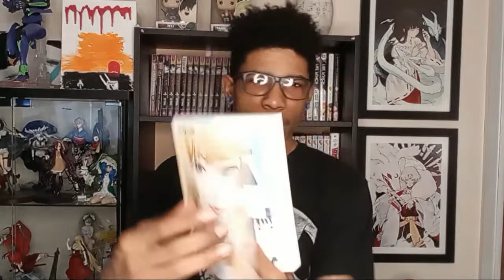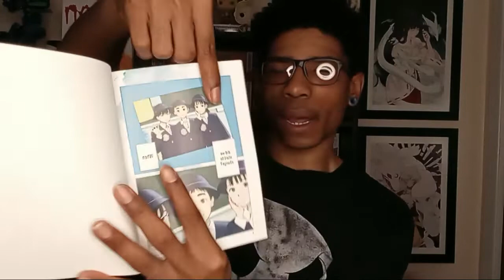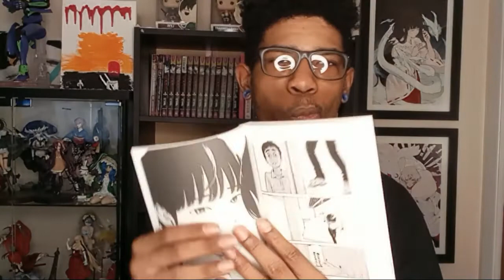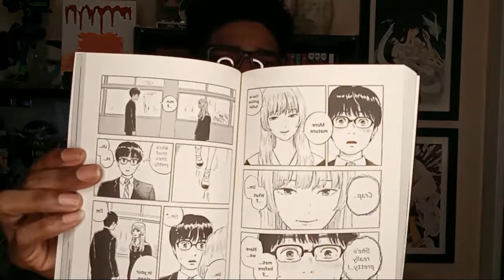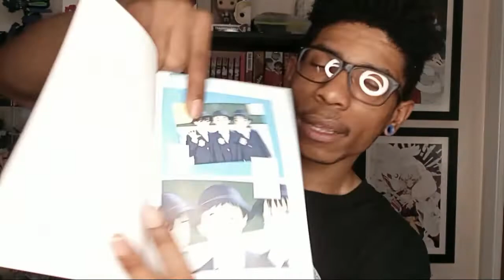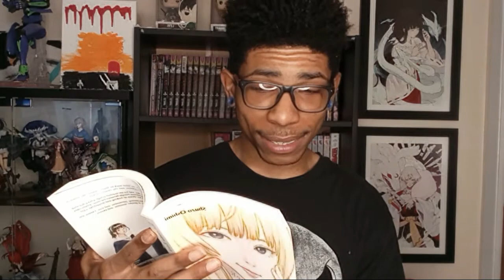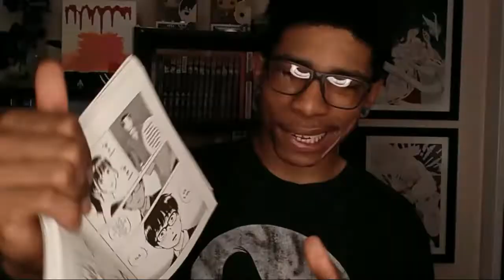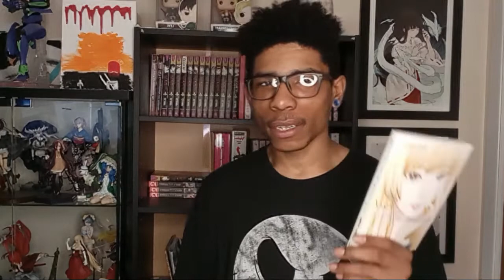lets talk oshimi new manga (welcome back Alice)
I picked up another manga but of course its oshimi work.
hope you like this video and come back for more.